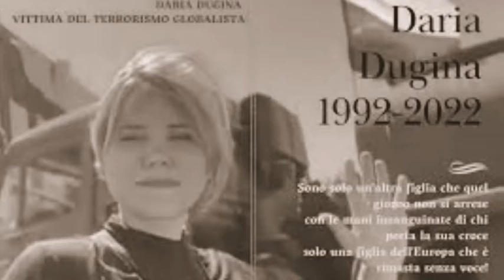Daria Dugina 1992 2022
Russian Politycolog and Freedom Fighter
Murdered on August 21, 2022.
Moscow Russian Federation